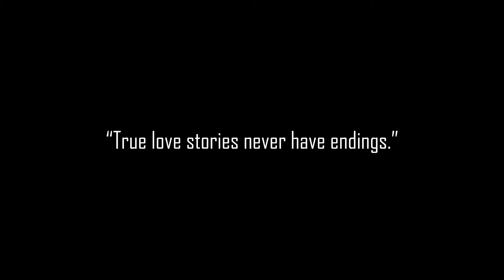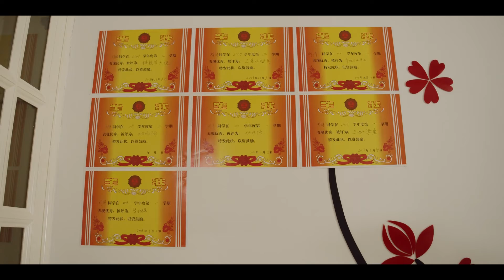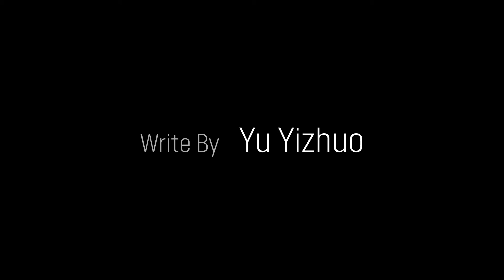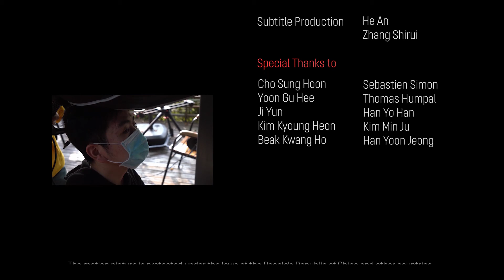The Trace of Ring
Student short film, 2020 Film&VFX major, International College, Dongseo University
Duration:12'23''